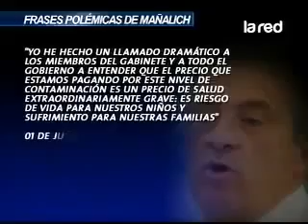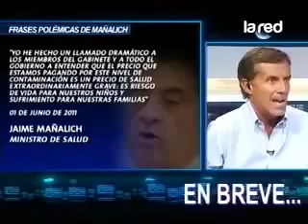felipe vidal frases polemicas de mañalich asi somos 09 05 2012 parte 1